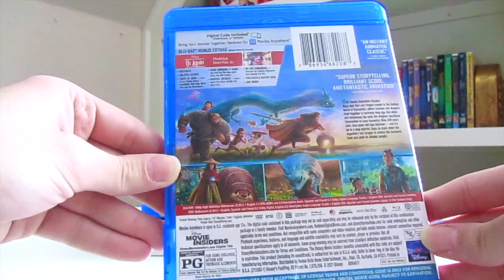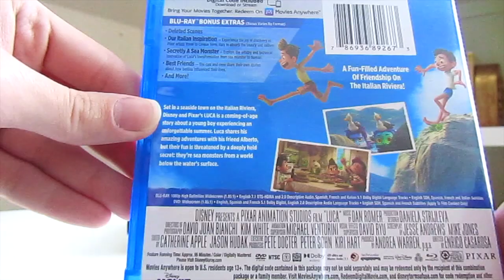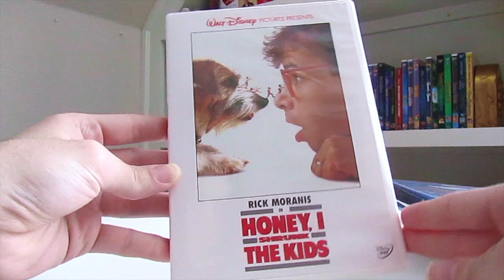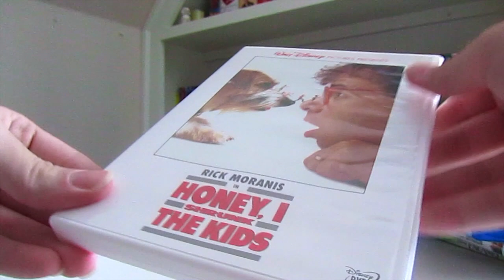Disney Movie Haul / DVD & Blu-Ray Collection Update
DISNEY FANS: New Disney DVD Collection Premiering Friday September 2nd, @1:00 PM Central Time. In this fantastic video i’ll be showing you all my Disney DVD & Blu-Ray haul pickups. Hope you all enjoy the video, I know I sure did.